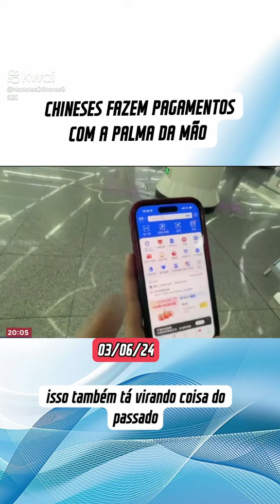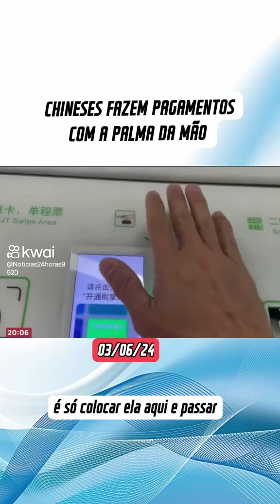CHINESES FAZEM AS COMPRAS COM A PALMA DA MÃO VEJA.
CHINESES FAZEM AS COMPRAS COM A PALMA DA MÃO. @canaljcelias2260